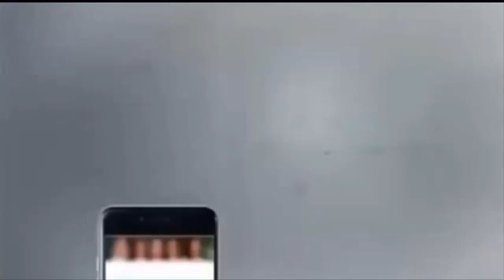Space Land Japan Binocular 8x30 Zoom Test|Top 5 Binoculars Under 200$|Long Range Zoom Test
Best Cular is the biggest youtube channel for Top 10 best Binoculars.
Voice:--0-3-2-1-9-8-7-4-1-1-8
Binoculars are designed to give an upright view that is correctly oriented left-to-right. Because they allow the use of both eyes in a natural way, they are more comfortable than single telescopes, provide depth perception, and improve visual acuity by giving the human visual system two sets of data to process and combine.